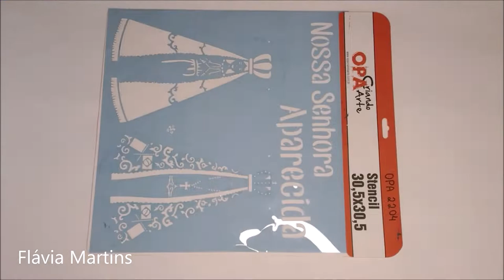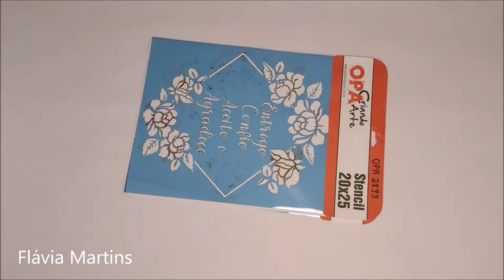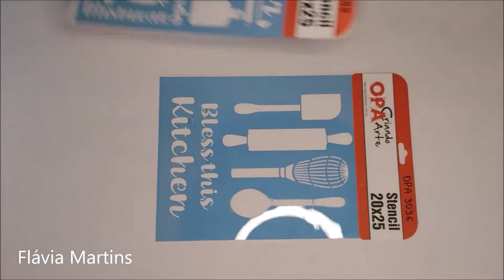Conheça alguns modelos dos produtos maravilhosos da OPA - Flávia Martins